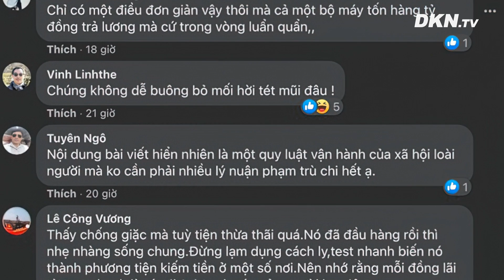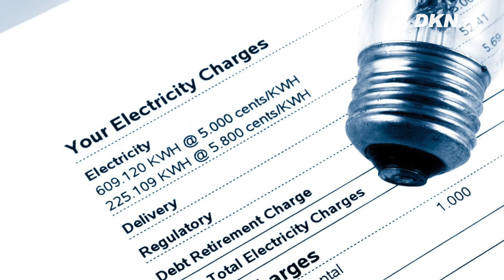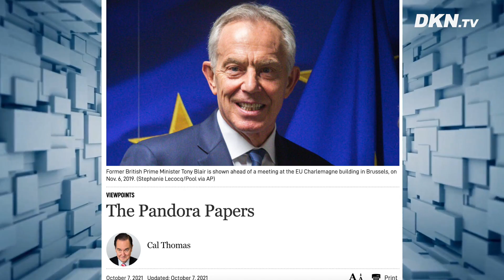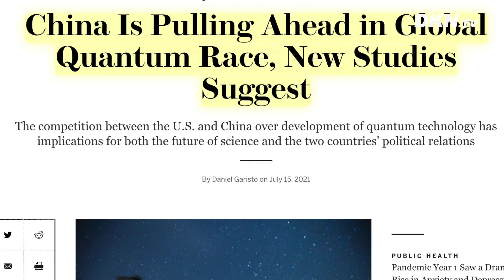Đài Loan tất bật chuẩn bị Lễ Quốc khánh trước mối đe dọa TQ; Cuba tập quân sự để răn đe biểu tình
Tin tổng hợp trưa 9/10: Đài Loan tất bật chuẩn bị Lễ Quốc khánh trước mối đe dọa TQ; Cuba tập quân sự để răn đe biểu tình
0:00 Điểm tin
1:27 Bài viết “Cho phép người đã tiêm vaccine tự do đi lại để phục hồi kinh tế” nhận được nhiều tán dương
5:23 Đài Loan tất bật chuẩn bị lễ Quốc khánh lớn nhất lịch sử trước mối đe dọa của TQ
7:16 Cựu Thủ tướng Úc Tony Abbott: Úc, Mỹ không nên để Trung Quốc nhấn chìm Đài Loan
9:03 Trung Quốc tăng mức khai thác than độc hại để đối phó với khủng hoảng thiếu điện
10:15 Chính phủ Cuba tập quân sự để răn đe biểu tình, sau bất ổn hồi tháng 7
11:49 Hồ sơ Pandora bóc trần bản chất của giới tinh hoa chính trị
14:06 ​​Ý kiến: Tương lai của chiến tranh là lượng tử: Trung Quốc đang ‘trên cơ’ Mỹ